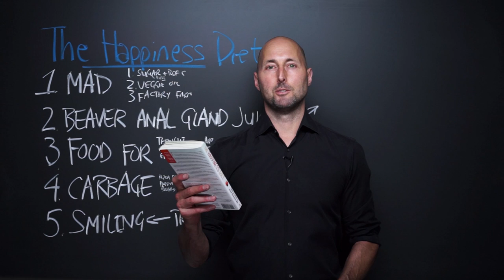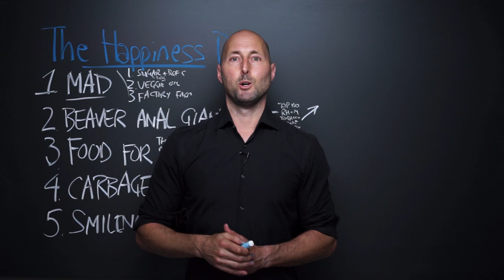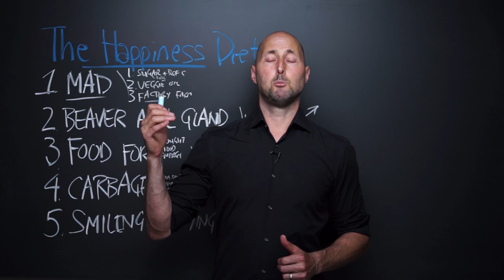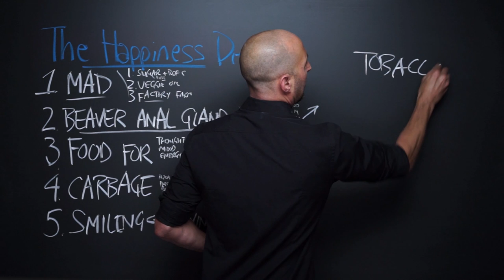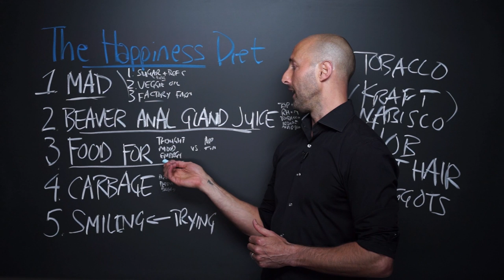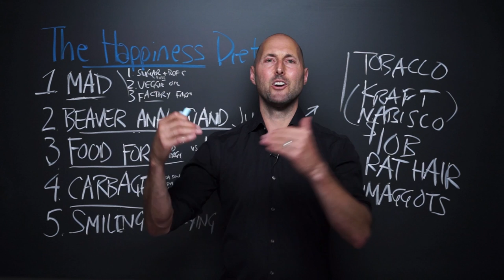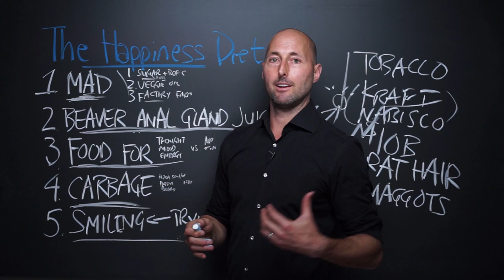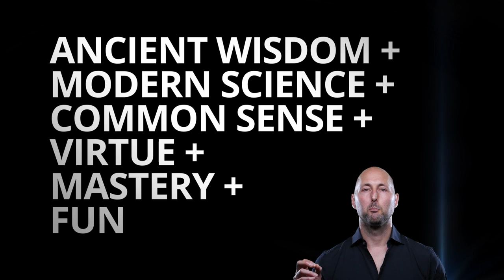PNTV: The Happiness Diet by Tyler Graham and Drew Ramsey, MD (#328)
Here are 5 of my favorite Big Ideas from "The Happiness Diet" by Tyler Graham and Drew Ramsey, MD. Hope you enjoy!